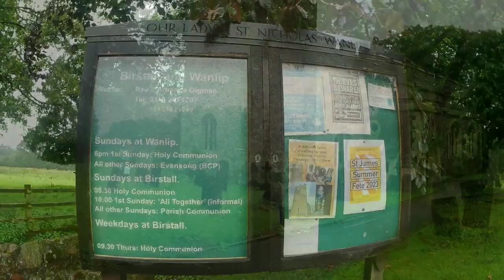Our Lady & St Nicholas, Wanlip – Nuestra Señora y San Nicolás, Wanlip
Para traducciones, pueden copiar y pegar los textos de las paginas